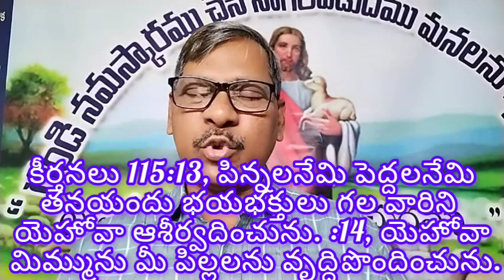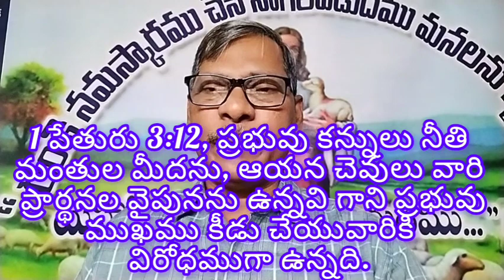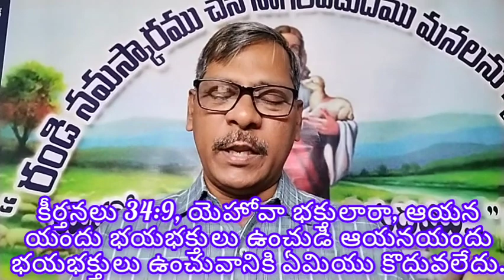231208: The Blessings that comes by Fear the Lord. దేవునికి భయపడడం ద్వారా వచ్చే ఆశీర్వాదాలు.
కీర్తనలు 111:5
తనయందు భయభక్తులుగల వారికి ఆయన ఆహారమిచ్చియున్నాడు ఆయన నిత్యము తన నిబంధన జ్ఞాపకము చేసికొనును.

Psalms 111:5
He hath given meat unto them that fear him: he will ever be mindful of his covenant.

@ NYEPF